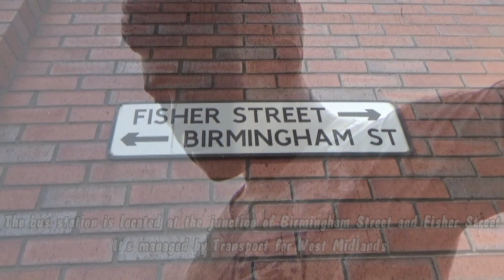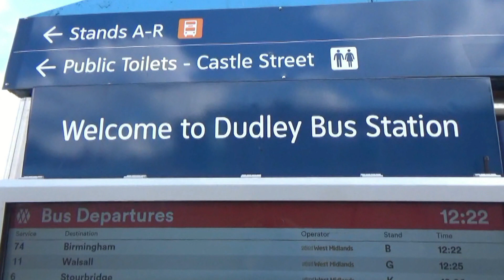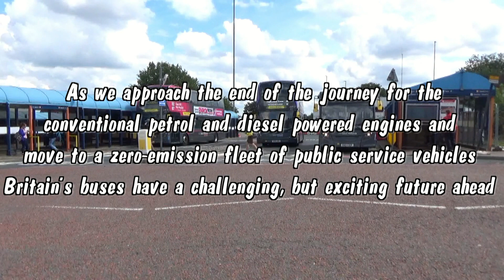Dudley Bus Station (August 2023)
Informative film record of buses in and around the bus station at Dudley in the West Midlands. The bus station is on the junction of Birmingham Street and Fisher Street in the English town. It is managed by Transport for West Midlands. The main bus operators for the area are National Express West Midlands and Diamond Bus West Midlands.